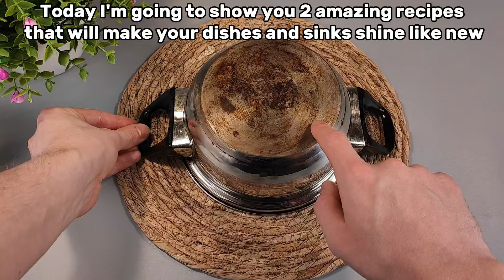😱 Put this on your pots or pans and they will be like new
🔴 Mix Detergent with Toothpaste: You Won't Believe What Will Happen – It's Incredible!

Hi, I'm Mr. Creative
 On this channel, I will share with you life tips and life hacks tested by time!
  It will help you solve household problems and make you a real master!

❗❗❗Do not forget about the contraindications and be sure to consult a doctor before use.
🌺Be sure to do an allergy test before use! Apply it to a small area on the inside of your palm and wait 30-40 minutes.